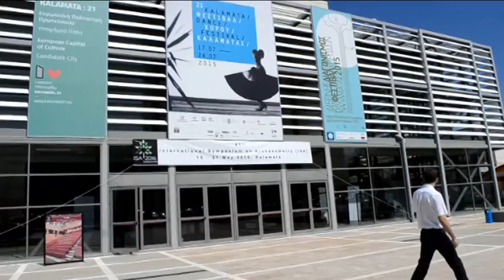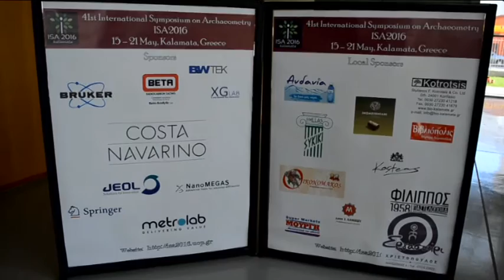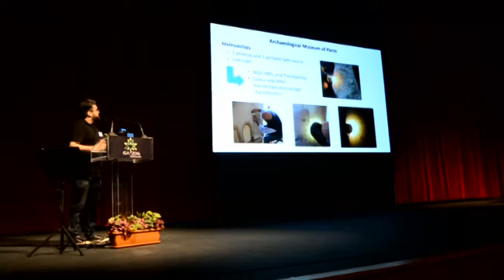41o SYMPOSIO ARXAIOMETRIAS MEGARO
Το 41ο Διεθνές Συμπόσιο Αρχαιομετρίας διεξάγεται από σήμερα έως και τις 20 Μαΐου στο Μέγαρο Χορού Καλαμάτας, με την επιμέλεια του Εργαστηρίου Αρχαιομετρίας του Τμήματος Ιστορίας, Αρχαιολογίας και Διαχείρισης Πολιτισμικών Αγαθών του Πανεπιστημίου Πελοποννήσου. Το επιστημονικό γεγονός θεωρείται κορυφαίο στο χώρο της αρχαιομετρίας και της αρχαιολογικής έρευνας, ενώ σε αυτό παίρνουν μέρος περίπου 700 σύνεδροι από 52 χώρες. Το Διεθνές Συμπόσιο Αρχαιομετρίας είναι μια διεπιστημονική συγκέντρωση που πραγματοποιείται κάθε δύο χρόνια και η αρχή του τοποθετείται στη δεκαετία του 1960, όταν η εφαρμογή των φυσικών επιστημών στην Αρχαιολογία ξεκίνησε να έχει μεγαλύτερη απήχηση και σημασία. Καλύπτει θεματολογία απ' όλες τις αρχαιολογικές επιστήμες, όπως χαρακτηρισμό ανόργανων και οργανικών υλικών για την αναγνώριση της προέλευσης και τεχνολογίας, χρονολόγηση, βιοαρχαιολογία. Παράλληλα, στο συμπόσιο θα παρουσιαστούν οι νέες εξελίξεις, τεχνολογικές και επιστημονικές, αλλά και νέα ευρήματα, ενώ θα συζητηθούν σημαντικά θέματα, όπως διεθνείς προκλήσεις στην αρχαιολογία και την πολιτιστική ιδιοκτησία και προστασία.